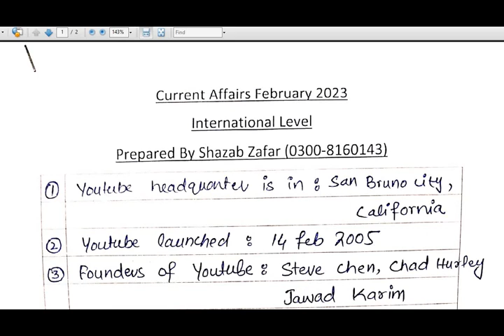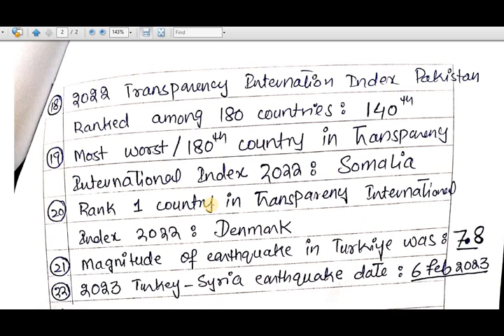Current Affairs International Level 2023 | PPSC and FPSC Current Affairs | February 2023 | PMS & CSS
Video Link:
Current Affairs International January 2023